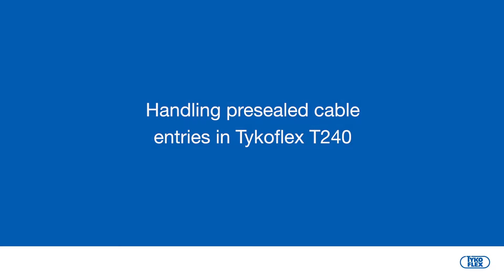Tykoflex Handling presealed cable entries in Tykoflex T240